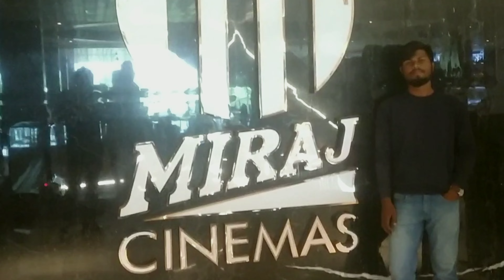Tapadia city centre mall Amravati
video main Tapadia city centre mall hain jo abhi new open huwa hain amravati city main